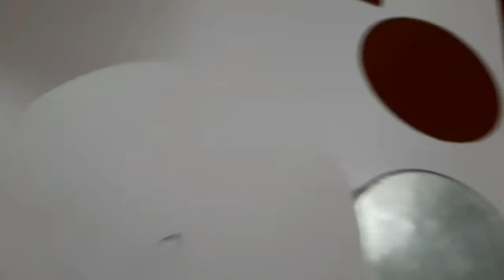ഒരു തലതിരിഞ്ഞ ക്ളോക്ക് , How to make a Reverse Clock